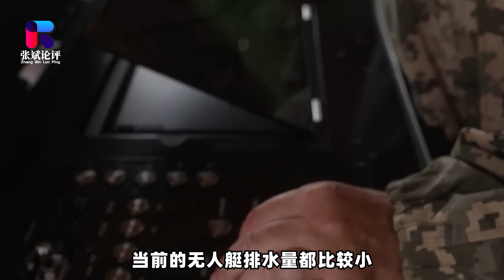烏無人艇完勝黑海艦隊，美國策劃讓台灣當局擁有，解放軍怎麼辦？【一號哨所】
烏克蘭用無人艇襲擊俄羅斯黑海艦隊屢屢得手了，這讓美國獲得了所謂的靈感
烏無人艇完勝黑海艦隊，美國策劃讓台灣當局擁有，解放軍怎麼辦？